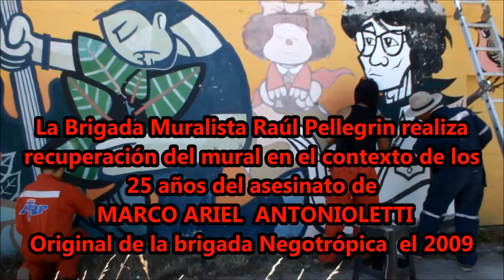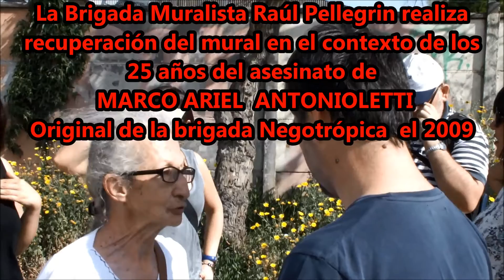Muralistas Raúl Pellegrin (Recuperación Mural) a 25 Años Del Asesinato Marco Ariel Antonioletti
Recuperación del mural realizada en el contexto de los 25 años del asesinato, de Marco Ariel Antonioletti por MURALISTAS RAÚL PELLEGRIN el domingo 15 de noviembre 2015. Original de la Brigada Negotrópica en el (2009)
Muralistas Raúl Pellegrin (MRP) es una coordinación de brigadistas ligados a la historia y experiencia de la lucha social en Chile, que realiza arte muralista de denuncia y construcción popular en distintos sectores del país, con el objeto de aportar desde la óptica Rodriguista a una propuesta artístico revolucionaria por la libertad y dignidad de nuestro pueblo.